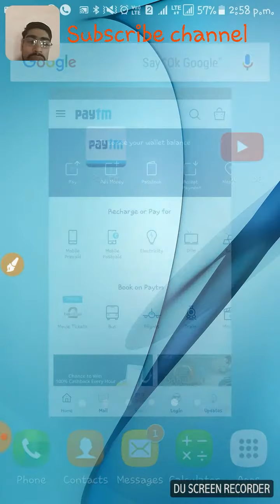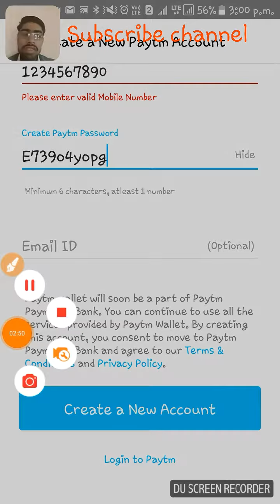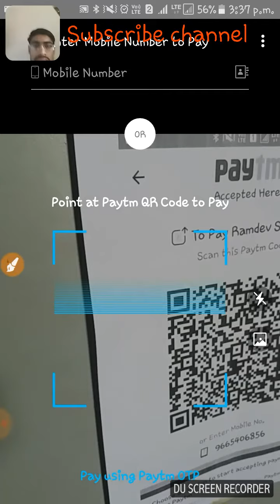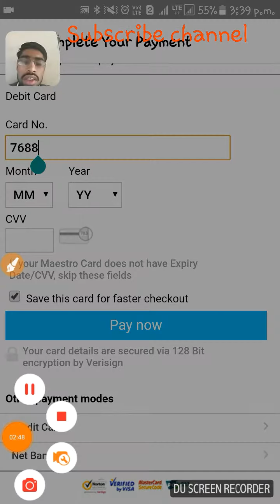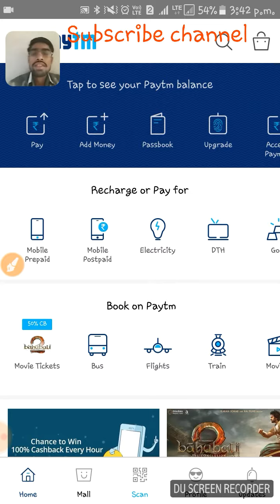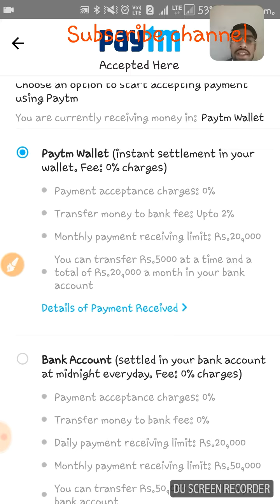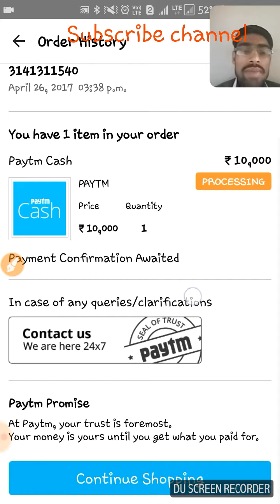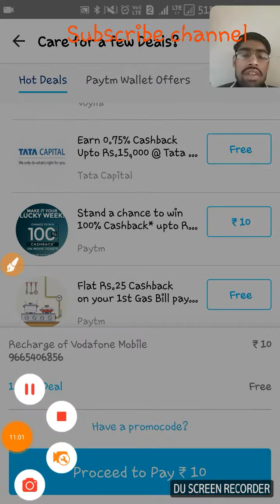Improve your business live